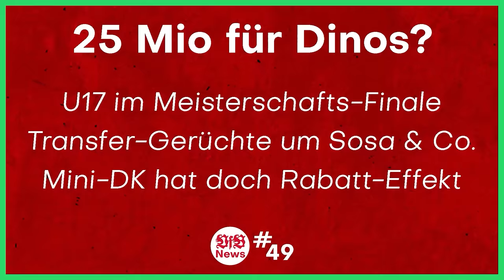VfB Stuttgart: Sasa Kalajdzic, Borna Sosa & Orel Mangala | Transfer Update Realtalk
Quellen:
Outro:
0:00 Intro
0:34 Kalajdzic
3:09 Sosa
4:23 Mangala
6:16 Fazit Realtalk
8:47 Outro